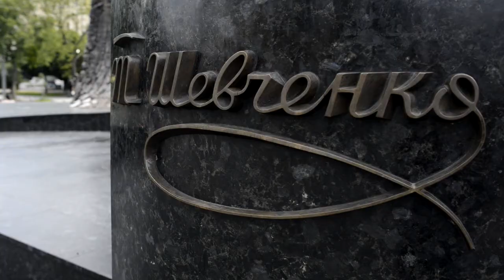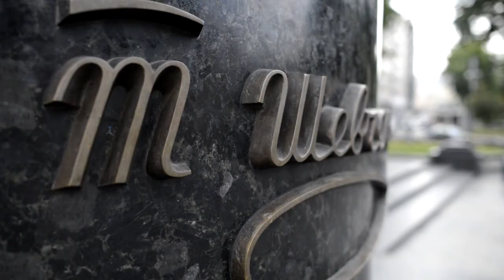Анна Пристайко - Проспект Свободи (сюжет до програми ТЕМА: Львівські вулиці)